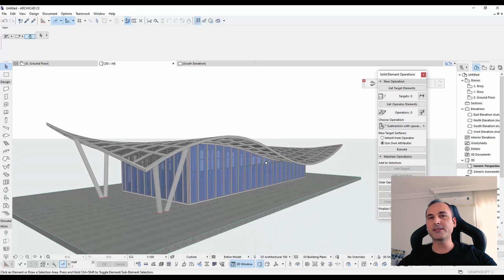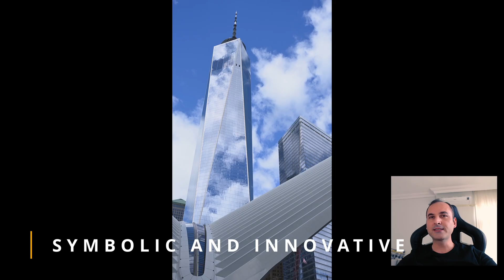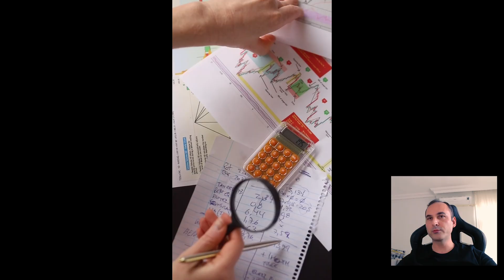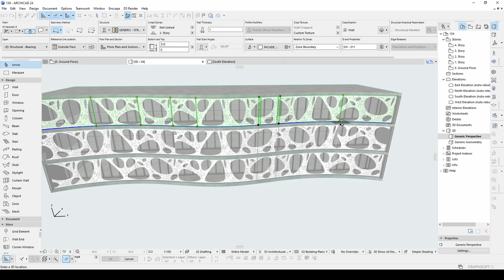The mistake made in this building was shocking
In this tutorial we will talk about how to use glass, glass facades, windows and usage errors.

=== Chapters ===
0:00 Intro
0:55 Why we love glass
1:51 Context Ignorance
4:45 How to use glass
6:30 Outro